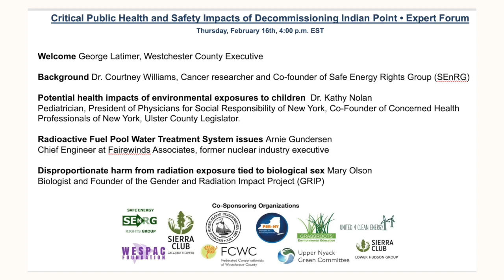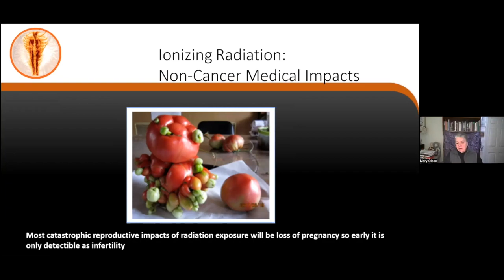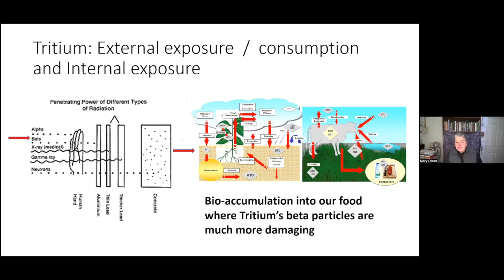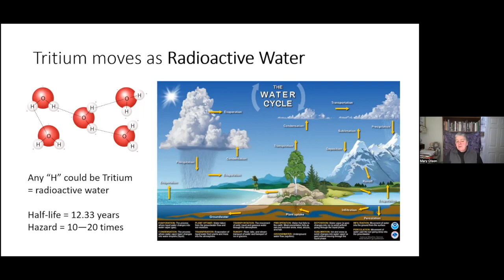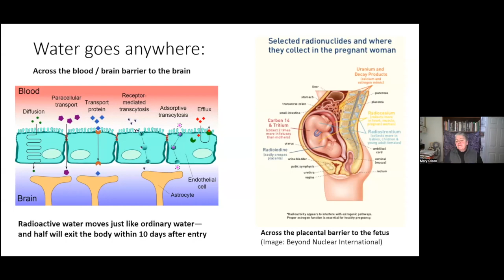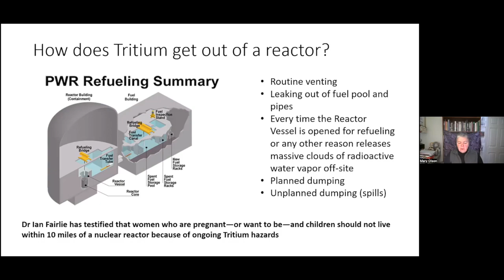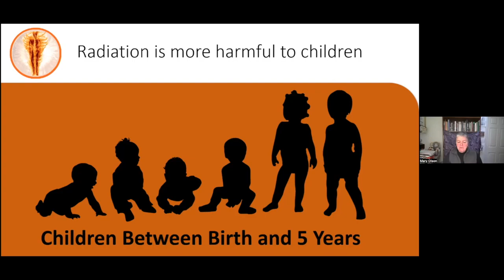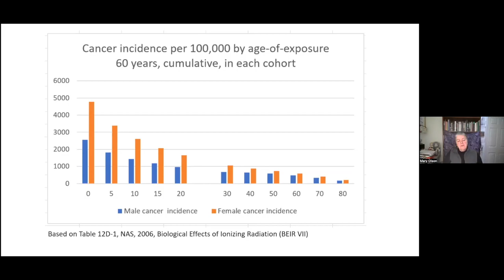Indian Point Expert Forum II - Mary Olson